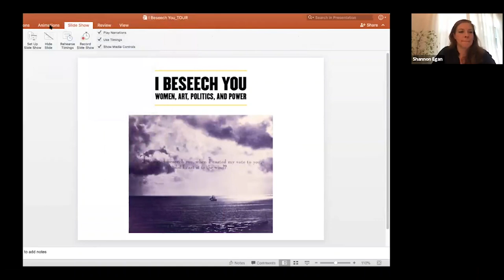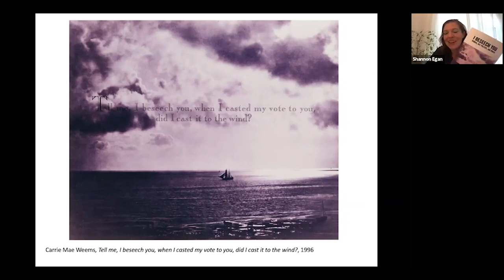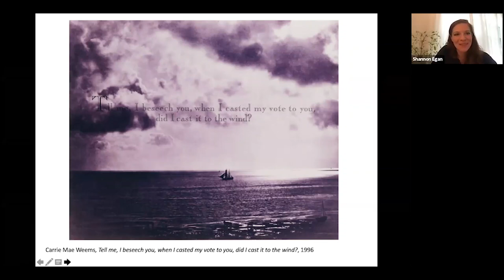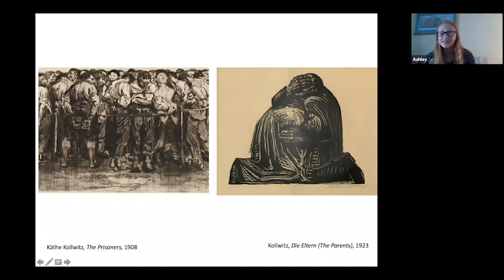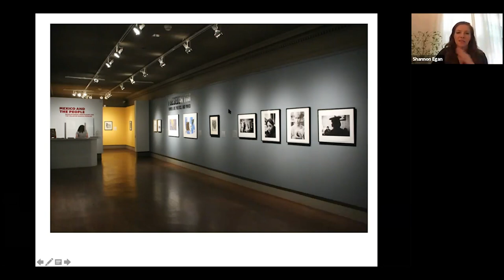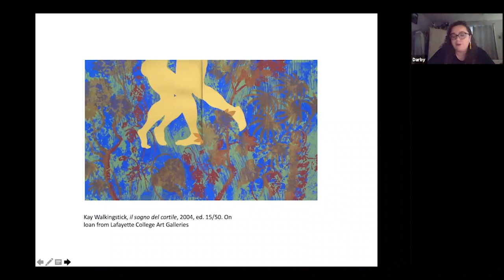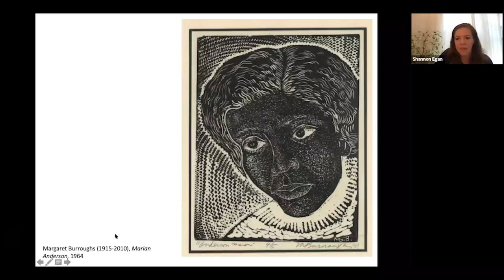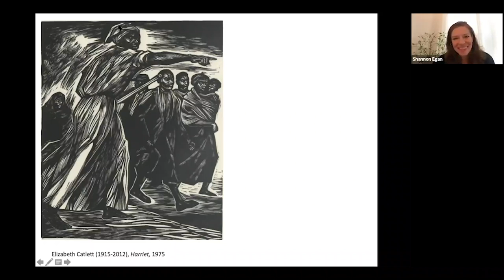“I Beseech You”: Virtual Gallery Talk with Student Curators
Gettysburg College students – Darby Nisbett ’20, Ryan DeStefano ’21, Megan Reimer ’22, and Ashley Jeffords ’20 – talk with Schmucker Art Gallery Shannon Egan about select artworks in the exhibition I Beseech You: Women, Art, Politics, and Power. This exhibition features works by prominent women artists who examine complicated issues related to identity, environmental activism, politics, and power in art. On display in Schmucker Art Gallery in Fall 2020,  I Beseech You coincides with the 100th anniversary of the passage of the 19th Amendment, guaranteeing and protecting women’s constitutional right to vote.  The works of art on display do not just celebrate the voices of women in a democracy, but also acknowledge the continued fight for equal rights and social justice.

Co-sponsored by the Department of Africana Studies, the Art and Art History Department, Peace and Justice Studies, Women, Gender, and Sexuality Studies, Office of Diversity and Inclusion, Environmental Studies, the Office of Multicultural Engagement, and the Women’s & LGBTQIA+ Resource Center.